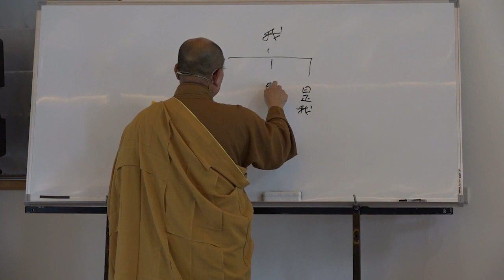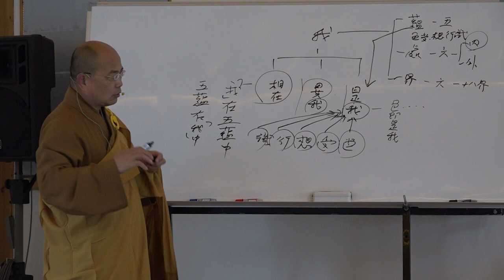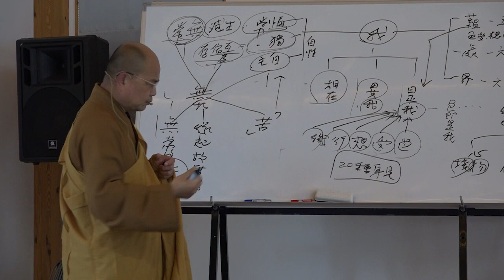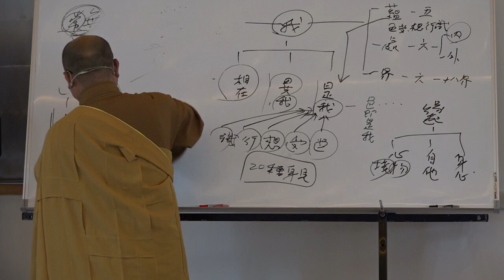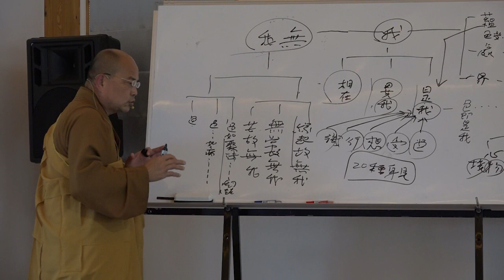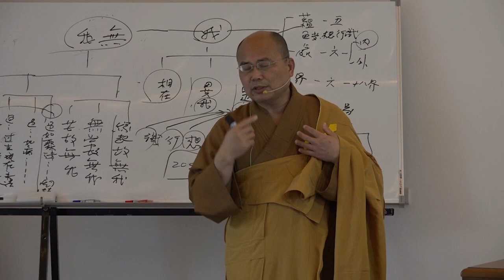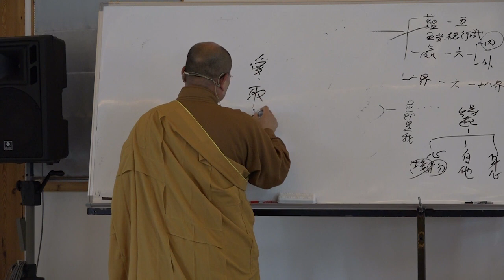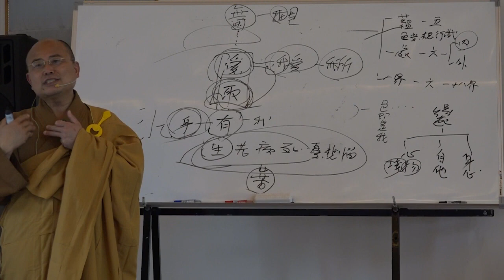雜阿含經論會編第095講